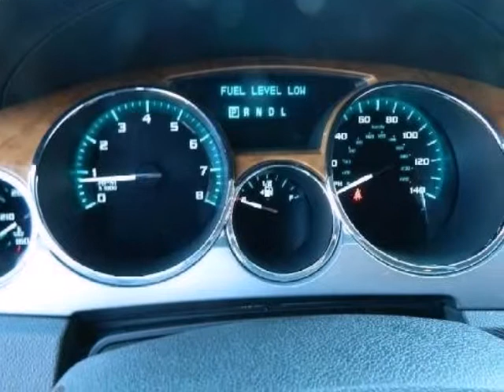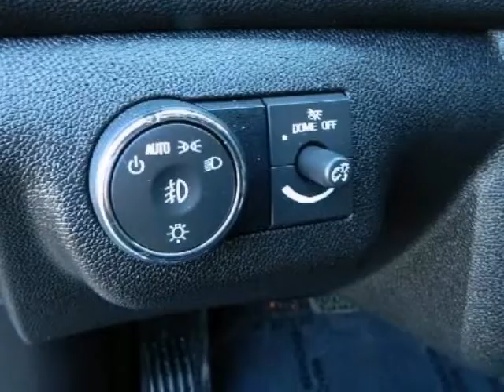2011 Buick Enclave CXL-1 AWD HEATED MIRRORS SECURITY SYSTEM AIR CONDITIONING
2011 Buick Enclave CXL-1 AWD
Stock Number: BJ367708
VIN: 5GAKVBED2BJ367708

We think you will love this PRE-OWNED 2011 Buick Enclave CXL-1 AWD which has 43706 miles. It comes fully equipped with 7-Passenger Seating, Abs (4-Wheel), Air Cond Rear, and many other features.Please call us for a walk around description of the vehicle or to schedule a test drive.